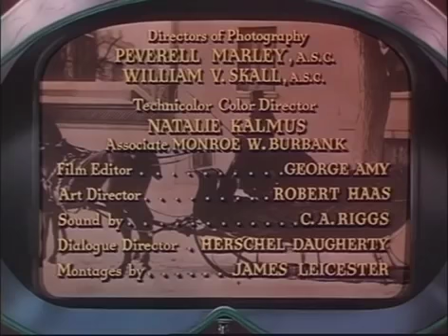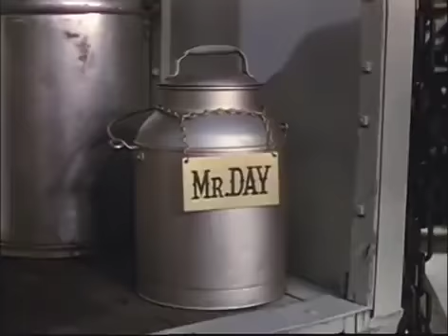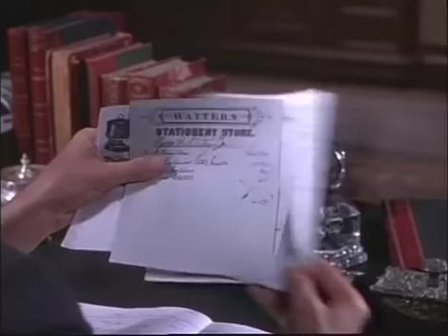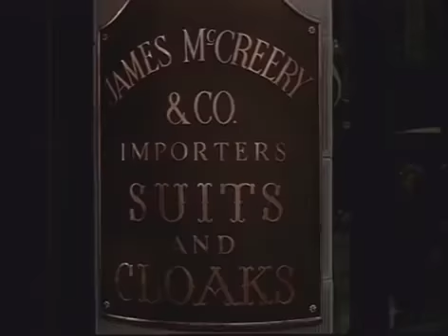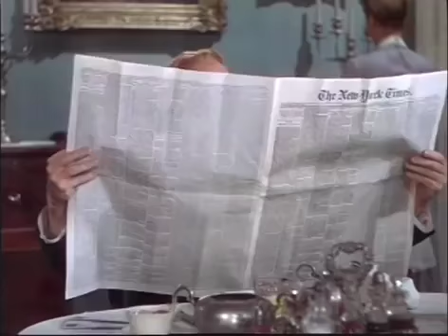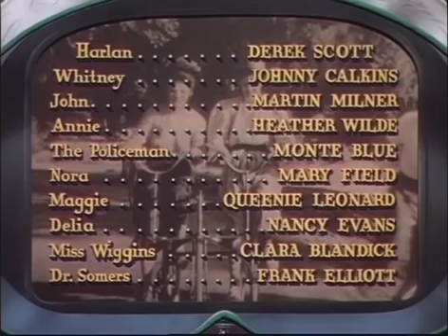Life With Father (1947)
Produced by Robert Buckner
Screenplay by Donald Ogden Stewart
Based on "Life with Father" 1935 novel by Clarence Day, 1939 play by Howard Lindsay, Russel Crouse
Starring: William Powell, Irene Dunne
Cinematography: William V. Skall, J. Peverell Marley
Edited by George Amy
Distributed by Warner Bros.
Release date: August 14, 1947 (U.S.)
Country: United States
Budget: $4,710,000

Plot
In late 19th-century New York City, stockbroker Clarence Day (William Powell) strives to maintain order in his bustling household. Despite his attempts to be the chief authority over his four sons, his wife, Vinnie (Irene Dunne), is the one who truly keeps order in their home, much to Clarence's chagrin. To gain more respect, Clarence reluctantly considers making changes that will benefit everyone, including his own baptism. This slice-of-life comedy was based on a popular Broadway play.